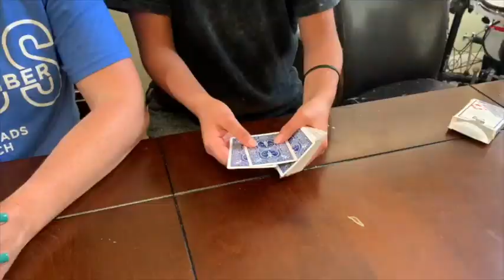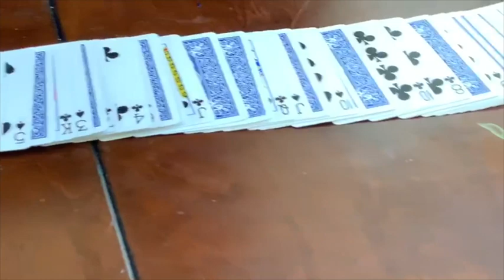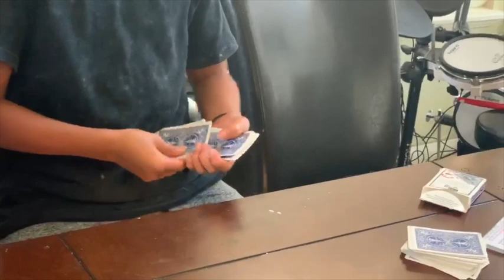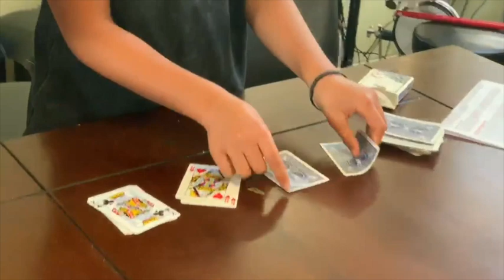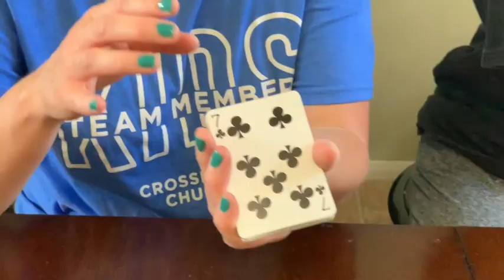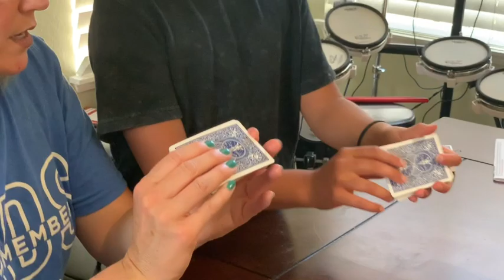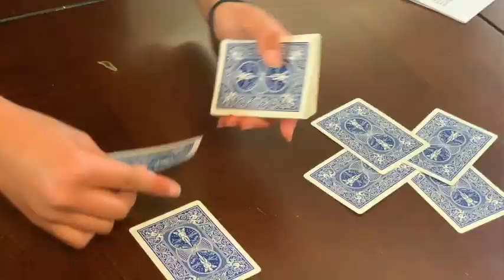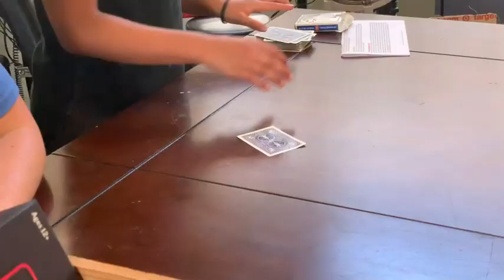Card Tricks with Tehya!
Today Patty's daughter Tehya shows us and teaches us some card tricks!